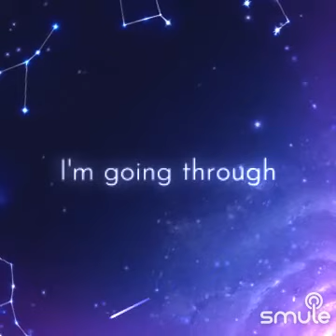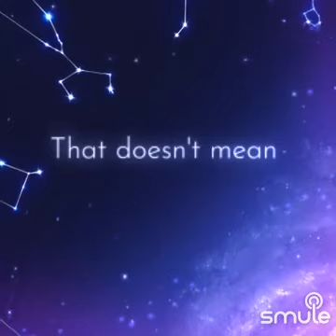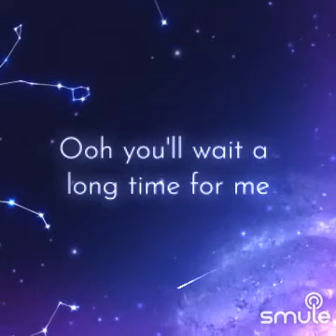I'm not in love (10cc) - on Smule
I found this awesome recording of "I'm not in love (10cc) - Piano by CKK" on Smule